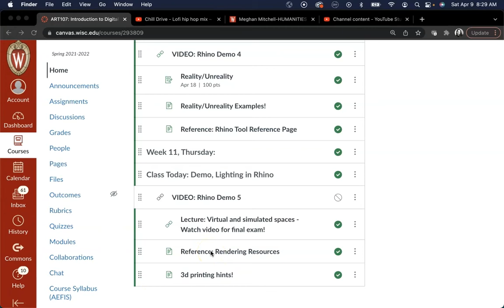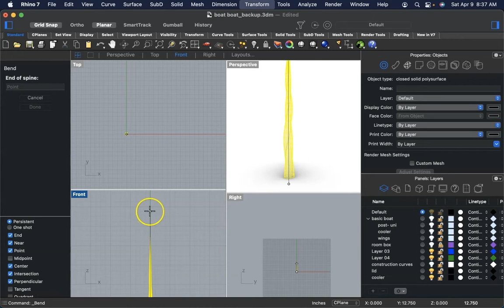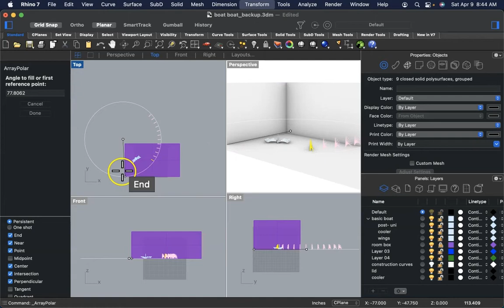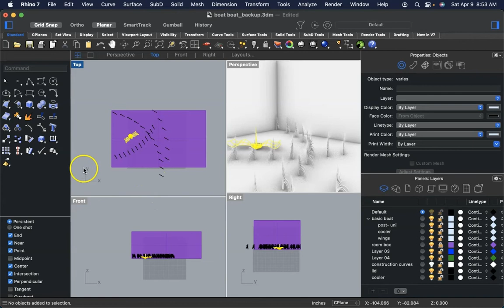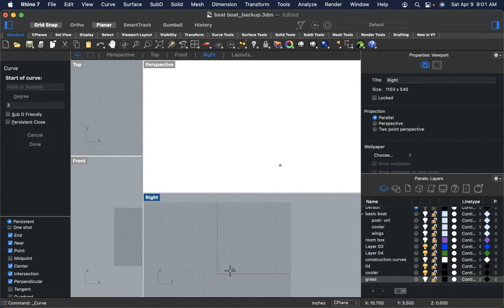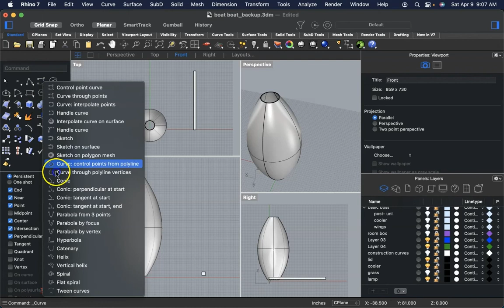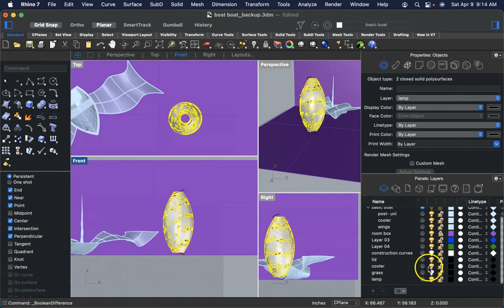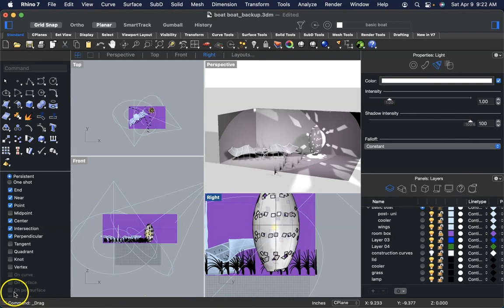ART 107 - April 7th Lecture Capture redo